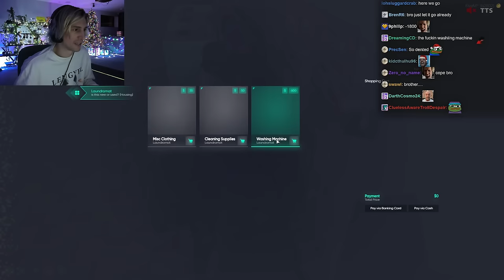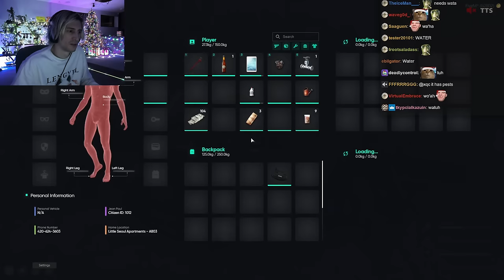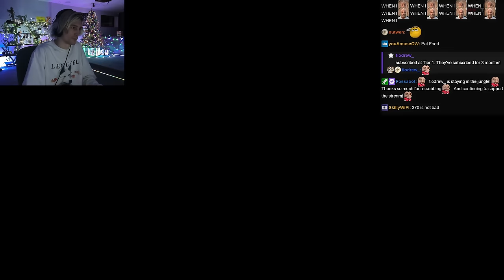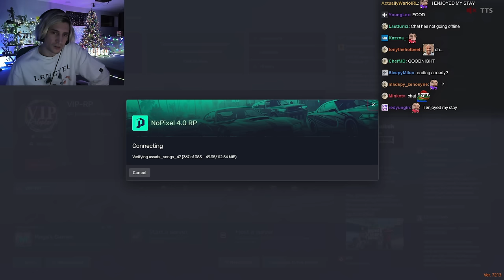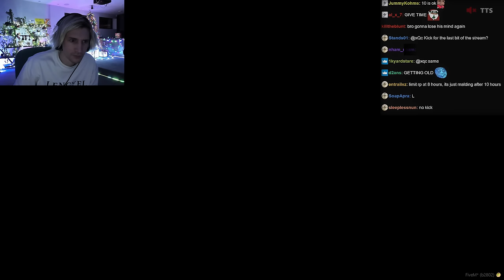xQc GTA Roleplay Server NoPixel 4.0 | Episode 9